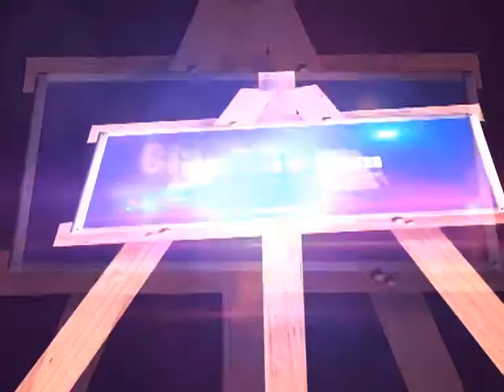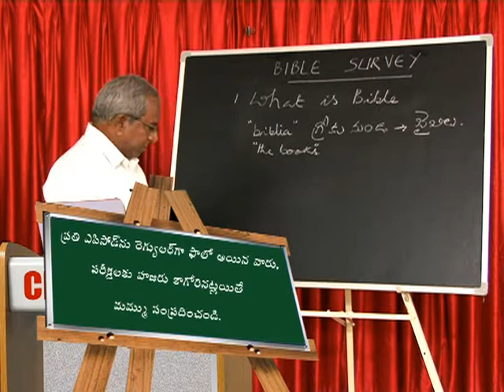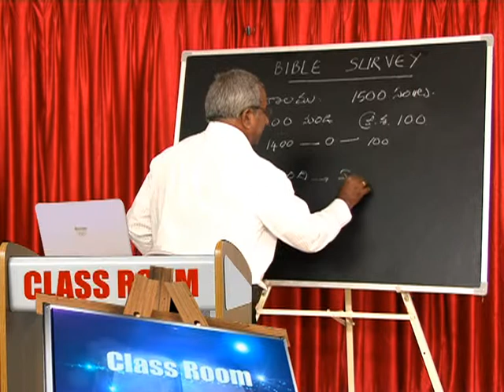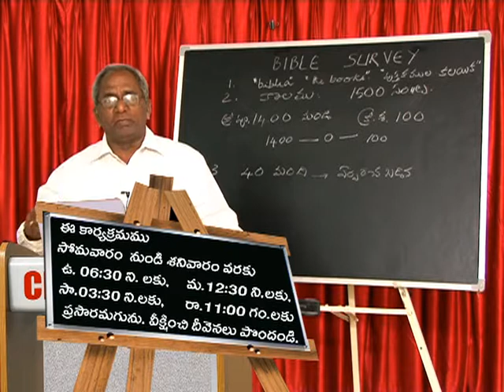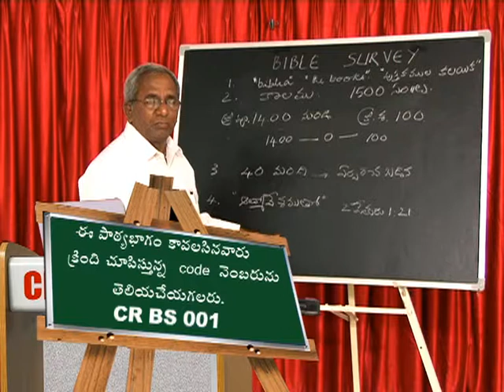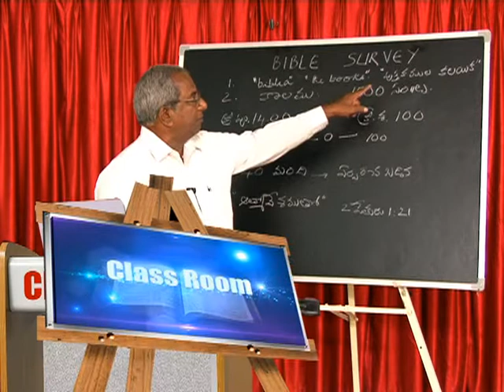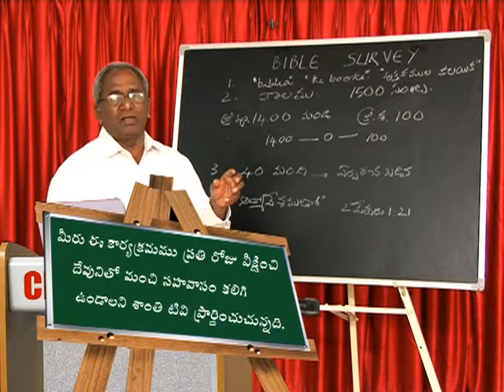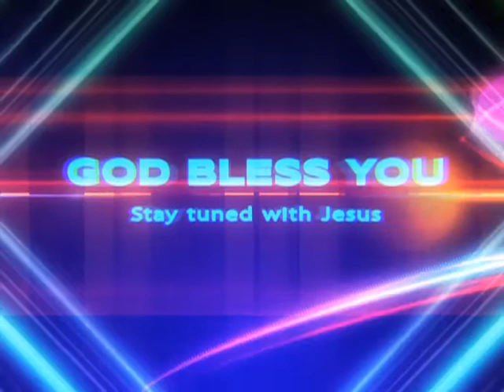1 EPI K Sundar Rao